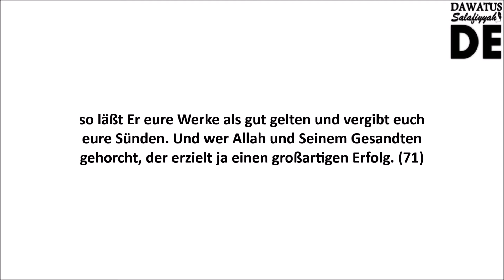Rezitation von Surah Al-Ahzaab | 70-73 | Shaykh Saalih Al-Luhaydaan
Übersetzung von Frank Bubenheim und Dr. Nadeem Elyas